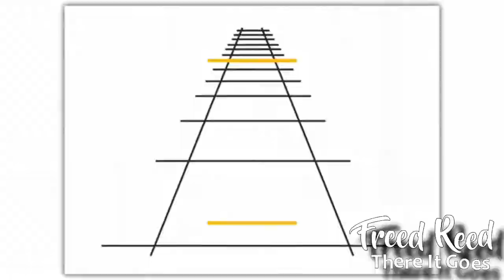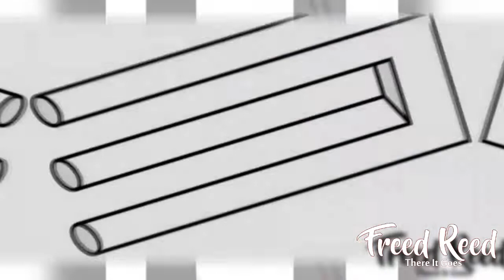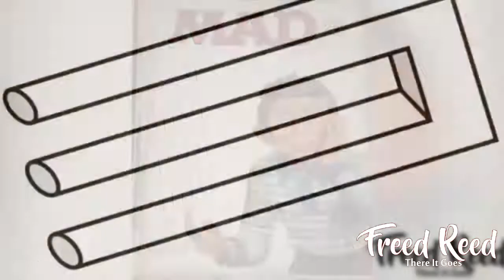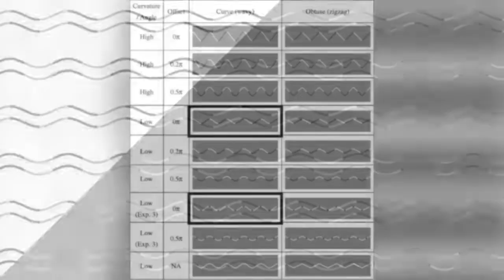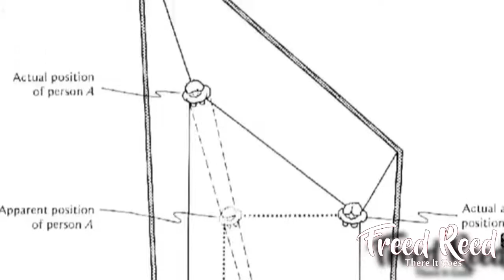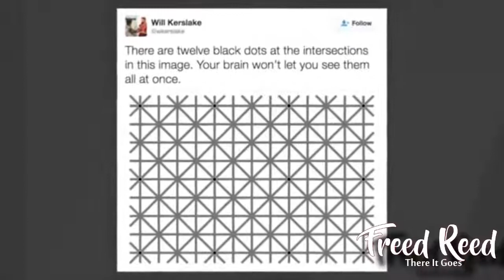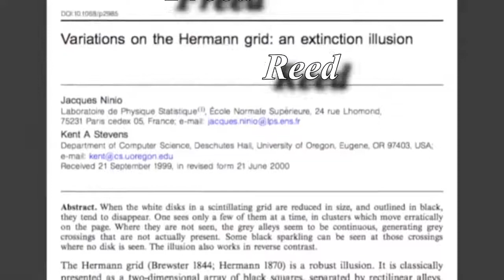There It Goes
Edvironments IV (2022)

All sounds by Ed Wasa and James Gayoso

Track 9 from Edvironments IV (2022)
Original recordings and overdubs completed at New York Minute Recording in 2022

Optical Illusion video footage by Chamello